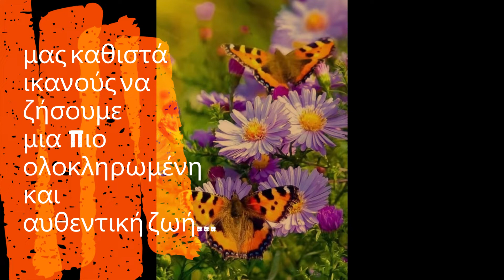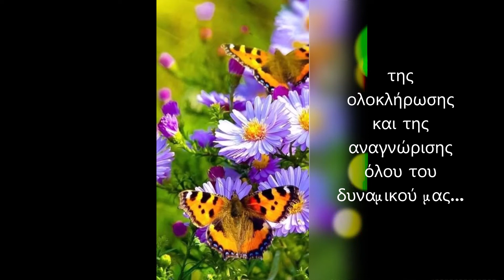Το πιο συναρπαστικό ταξίδι: H γνωριμία & γνώση του Εαυτού μας/ Κείμενο: Fillitsa Athinais Anapniotou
Society & Culture
ΠΕΡΙ  ΑΥΤΟΓΝΩΣΙΑΣ

©  Το πιο συναρπαστικό ταξίδι:
H γνωριμία & Γνώση του Εαυτού μας.

 Κείμενο & Παρουσίαση:

ΦΥΛΛΙΤΣΑ ΑΘΗΝΑΪΣ ΑΝΑΠΝΙΩΤΟΥ
Ιστορικός, Αρχαιολόγος, Ερευνήτρια
Συγγραφέας, Ποιήτρια, Εικαστικός
Φιλολογική & Λογοτεχνική Επιμέλεια Εκδόσεων

Writer & Broadcasting by :
FILLITSA ATHINAIS ANAPNIOTOY
Historian, Archaeologist, Researcher
Writer, Poetess, Visual Artist, Literary Critic
Book Editing

© Δημιουργία βίντεο / Video Creator
Fillitsa Athinais Anapniotou